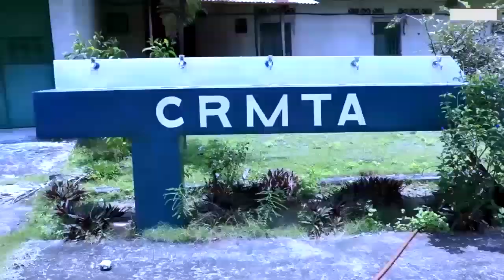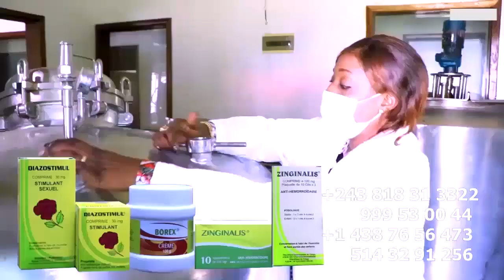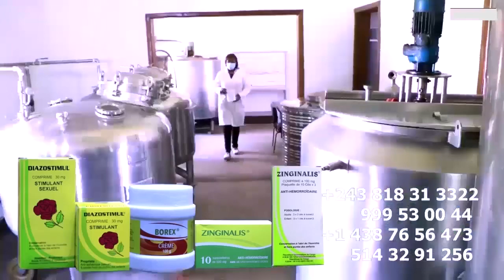FERRE GOLA En Larmes AUDIO Ebimi Nzoka BILL CLINTON Aza Corrompu Par FALLY Jaloux De DYNASTIE WERRA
FERRE GOLA En Larmes AUDIO Ebimi Nzoka BILL CLINTON Aza Corrompu Par FALLY Jaloux De DYNASTIE WERRASON Aza Innocent Na Affaire Oyo Ba Vérité Dévoilé@ferregolatvofficiel6883 @fallyipupa @BillClintonkalonjiTV